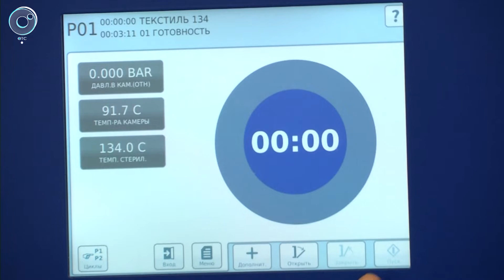В Областной больнице открылось Центральное стерилизационное отделение